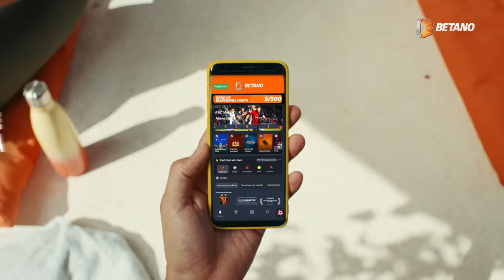ENFOCADOS - JEFFERSON FARFAN & ROBERTO GUIZASOLA - ENTREVISTA A JUAN MANUEL "EL LOCO" VARGAS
ENFOCADOS - PODCATS DE JEFFERSON FARFÁN Y ROBERTO GUIZASOLA